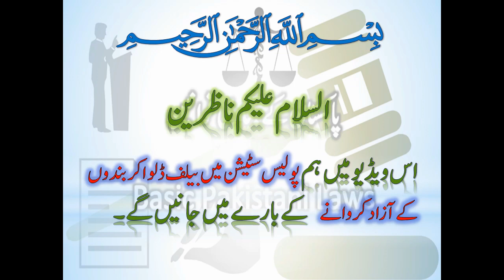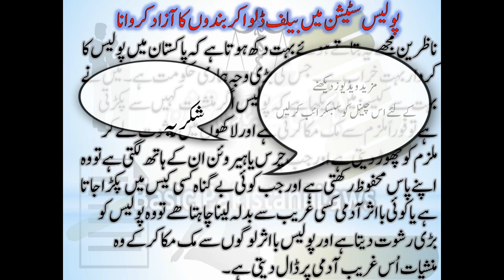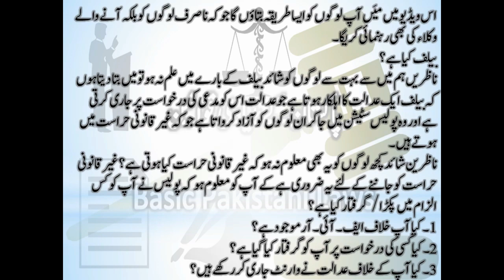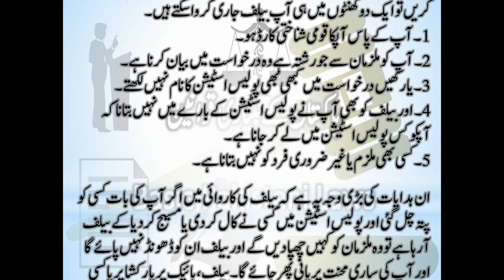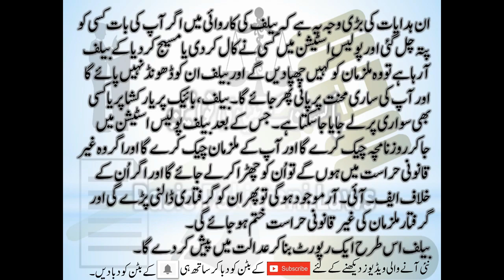Who is a bailiff and what are his responsibilities?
Dear viewers

In this video, we will learn about bailiff and how to release people from illegal custody.

Bailiff Definition
If you have ever had to go to court you will see a person in a uniform in the front of the courtroom. That person usually gives direction to those that need it, and when the judge enters, he announces the entry and calls the court to order. That person is known as a bailiff.

Bailiffs originated in England during the 11th century where courts handled more administrative issues than legal issues. Bailiffs were responsible for executing the orders of the court and managing the assets that the courts took control of. As such, they were also known as a manager, a custodian, or an overseer. A bailiff was the enforcement person of the court and had some level of authority.

As the role of the courts changed throughout the years, the role of the bailiff changed very little. In the United States, a bailiff can also be known as a sheriff, a marshal, a correction officer, or a court officer depending on where he or she is employed. Most bailiffs wear a uniform so that they are easily identifiable. No matter what their title is, or what uniform they wear, their job responsibilities essentially remain the same.

Duties of a Bailiff
Most bailiffs are sworn police officers. Their authority extends from the court, and they usually only have jurisdiction on the property that the court facility sits on.

The main job responsibility of a modern day bailiff is court security. A bailiff usually locates himself in the front or rear of the courtroom to ensure that they can see the entire area. They provide information to those that need it until the judge is ready to enter.

Upon the entrance of the judge into a courtroom, the bailiff calls the court to order. He usually announces the name of the judge and any special rules that may apply. Once the judge is seated, the bailiff ensures that nobody gets within arm's reach of the judge without permission.